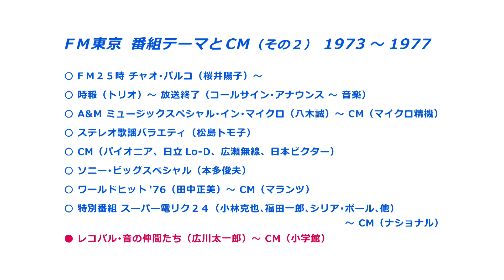ＦＭ東京の番組テーマとＣＭ（その２）1973～1977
引き続きＦＭ東京の記録第２弾、テープの整理をしていて新たに発掘しました。

FM東京（JOAU-FM） 1973年～1977年録音
○ ＦＭ２５時 チャオ･パルコ（桜井陽子） ～
○ 時報（トリオ） ～ 放送終了（コールサイン･アナウンス ～ 音楽）
○ A&M ミュージックスペシャル･イン･マイクロ（八木誠） -- CM（マイクロ精機）
○ ステレオ歌謡バラエティ（松島トモ子）
○ CM（パイオニア、日立Lo-D、広瀬無線、日本ビクター）
○ ソニー･ビッグスペシャル（本多俊夫）
○ ワールドヒット'76（田中正美）～ CM（マランツ）
○ 特別番組 スーパー電リク２４（小林克也、福田一郎、シリア･ポール、他）～ CM（ナショナル）
○ レコパル･音の仲間たち（広川太一郎）～ CM（小学館）